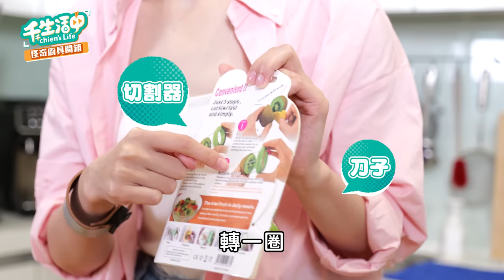【千千生活中】怪奇廚房用品開箱！四款奇耙廚具！究竟是浪費錢還是提升廚藝？！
看到很多新奇的廚房小物
這些廚具真的有辦法更加強廚藝嗎 🤔
讓我們來踹踹看
看完開有想入手哪樣產品？

大家有用過什麼厲害的廚房小物嗎？
可以偷偷留言告訴我